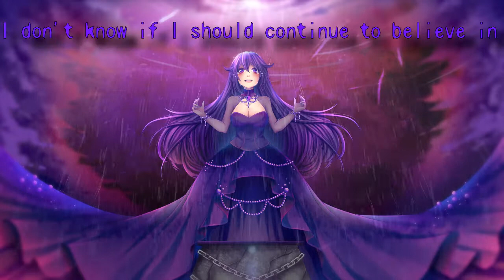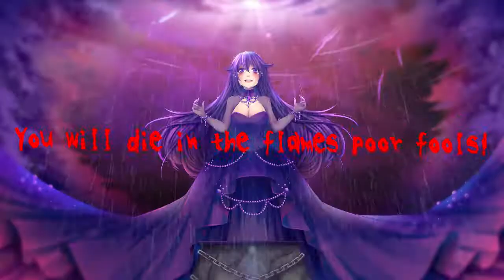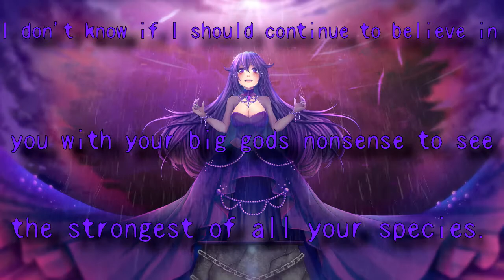【Mimi Yorune】Smash Power【オリジナル】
Music/Lyrics: 闇の黄昏P
Illustration: Esiane
Movie: Sonianjeriku
English correction: NamMisa
Vocal Tune: Cinzya & LunarConstruct